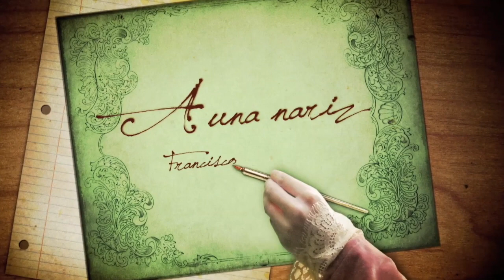A UNA NARIZ. Francisco de Quevedo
Este vídeo es una de las 52 piezas animadas de Artpoética, cuya ficha técnica es la siguiente:

TÍTULO:
Artpoética
SINOPSIS:
ARTPOÉTICA está formado por 52 piezas animadas de 2 minutos que recrean algunos de los poemas y relatos más significativos de la Historia Literaria universal. El público puede acceder a este contenido a través de canales de televisión, pero también a través de Internet, tablets y smartphones. De esta forma, se trata de un proyecto crossmedia multiplataforma que va más allá de la simple representación audiovisual para televisión.
PRODUCIDO POR:
LA CLAQUETA PC, TALYCUAL PRODUCCIONES Y SEÑAL TV COLOMBIA
DURACIÓN:
52×3′
FORMATO:
Serie animación
AÑO DE PRODUCCIÓN:
2014
DIRECTOR:
Manuel H. Martín
PRODUCTOR:
Olmo Figueredo González-Quevedo
MONTAJE:
Luz Sánchez Mejías